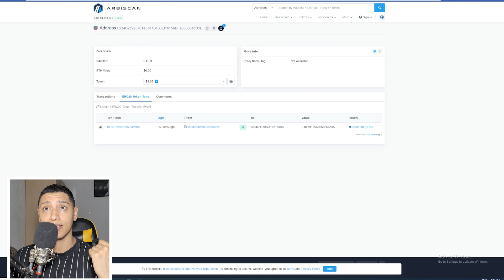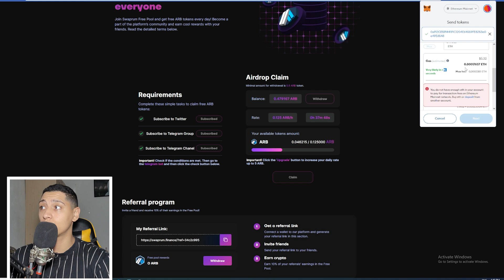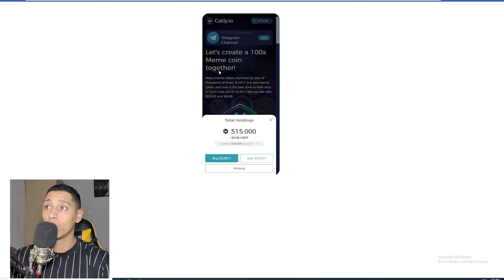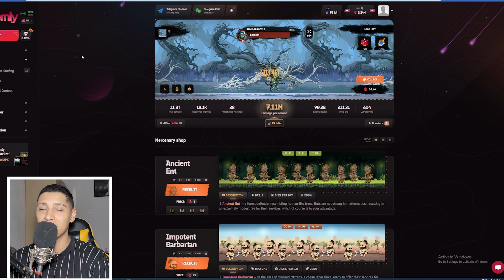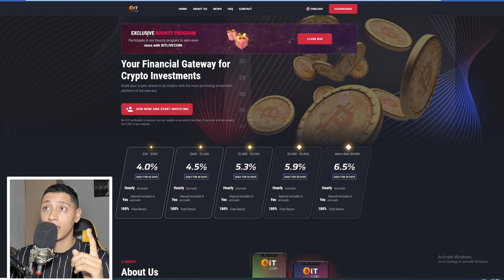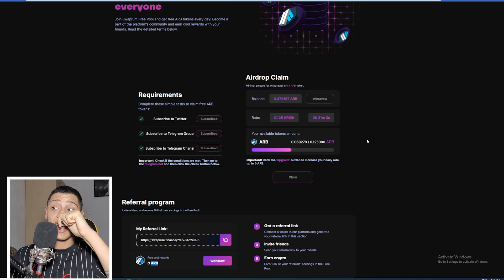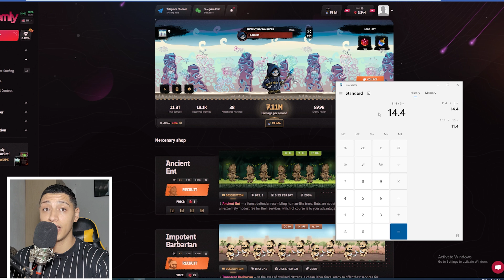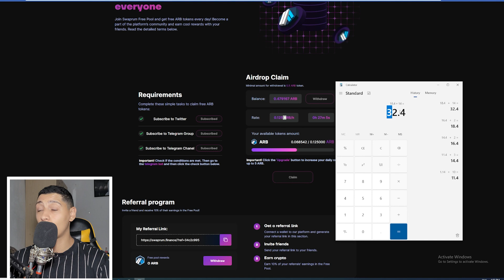الربح من الانترنت / 5 مواقع لجمع راس مال للمبتدئين / أرباح +32$ كل 10 أيام